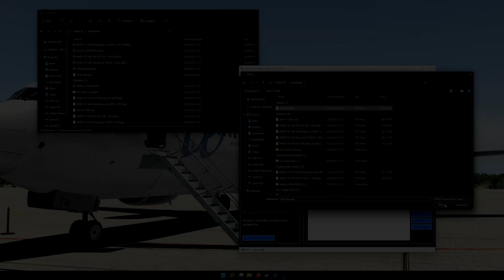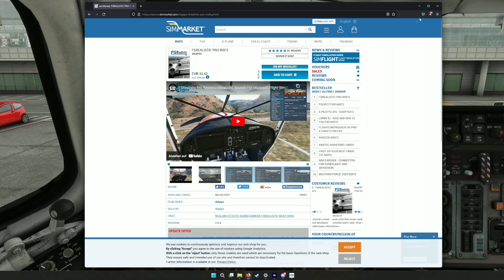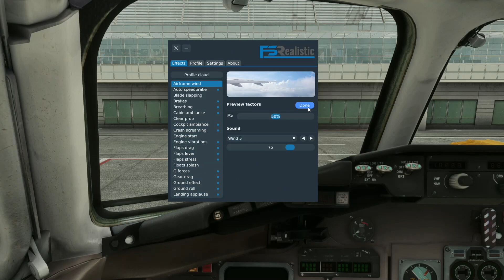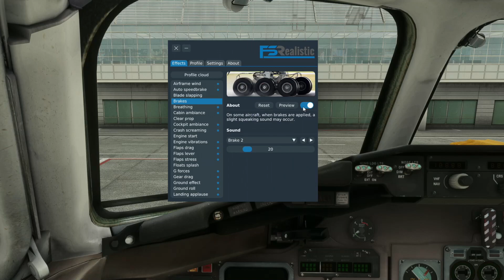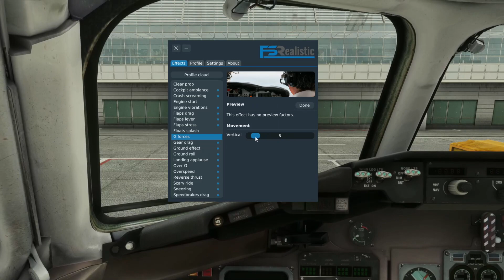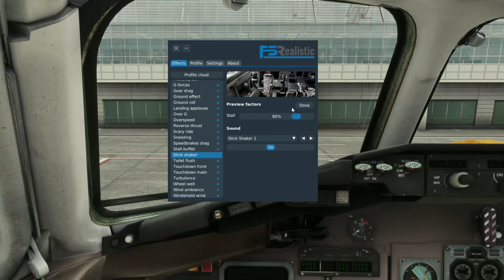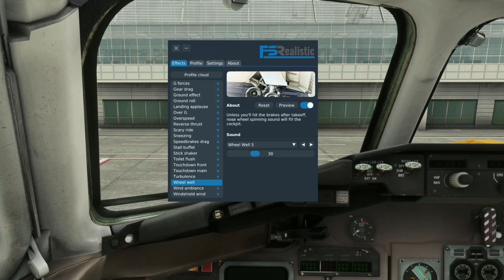MSFS | FSREALISTIC ERKLÄRT | HELPDESK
Hallo liebe Simmer!
Heute schauen wir uns mal das schöne Programm FS Realistic für den MSFS an und klären, welche Optionen es gibt.

The Music in this Video is sponcored by CHILLHOP.com